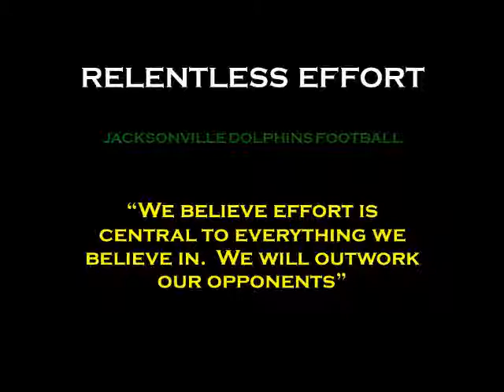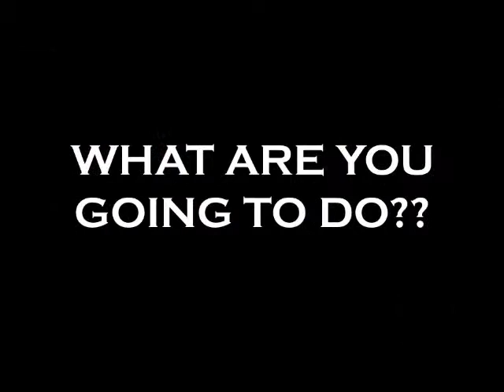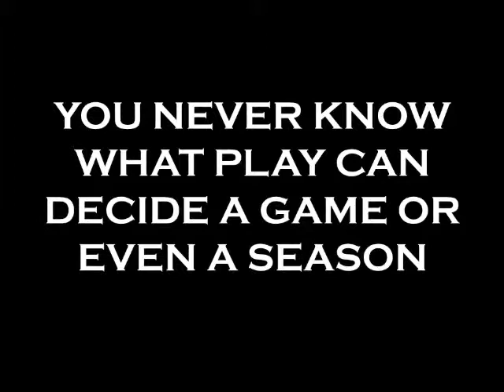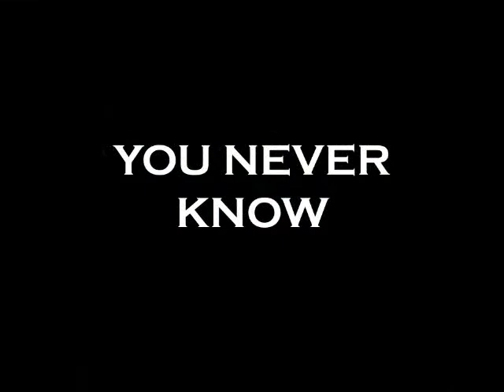Jacksonville University Football FINISH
JU Football video